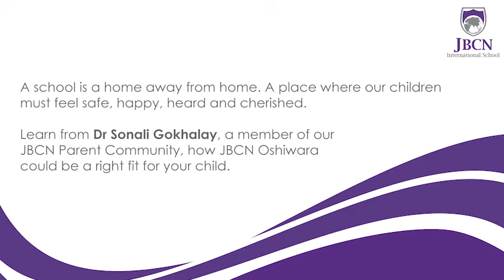JBCN Parent Testimonial - Dr. Sonali Gokhalay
Nelson Mandela once said “Education is the most powerful weapon which you can use to change the world” – Choosing the right learning environment to obtain an education is thus of paramount importance. Learn from a member of our parent community, Dr Sonali Gokhlay, why JBCN Oshiwara is the right fit for your child.